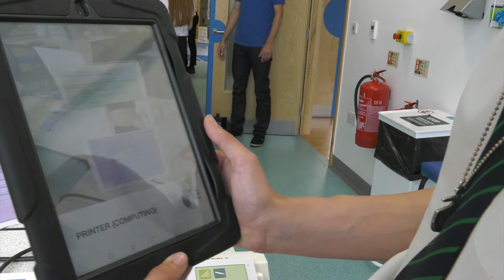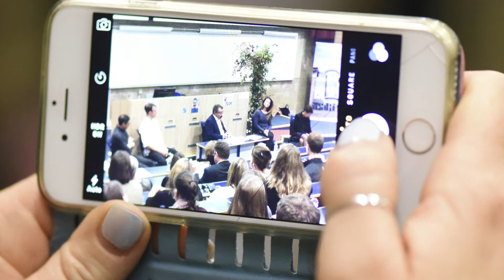Engaging young people in early developmental science and health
Hear about the ways that The University of Southampton's Institute of Developmental Sciences is engaging young people in the science behind what makes them healthy. From the 10th anniversary 'Building Superhumans?' Question Time event to LifeLab, and with interviews with Prof Lord Robert Winston, Dr Adam Rutherford, Prof Mark Hanson, Dr Hannah Davey and Dr Lucy Green.